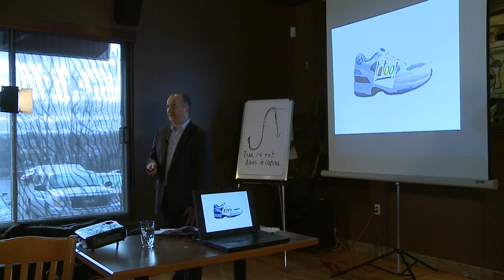Mario Loubier - extrait captation - Conférence à la Chambre Commerce Cowansville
La Chambre de Commerce de Cowansville et Région a demandé à Tout Voir productions de faire la captation de la conférence de Mario Loubier : « Créer l'engagement de vos collaborateurs et de vos clients ».

En voici un extrait...

Équipe Tout Voir productions vidéo :
Caméraman : Ghislain Cabana
Montage : François Tellier

*Les personnes vues dans cette vidéo ont toutes accepté d'être filmées pour cette captation et cet extrait. Réf. : Équipe Chambre de Commerce de Cowansville.